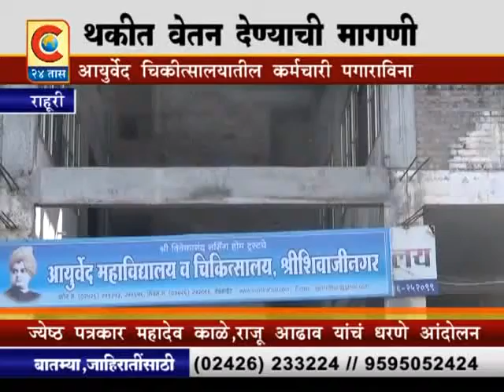राहुरी - रुग्णालयाचे कर्मचारी पगाराविना